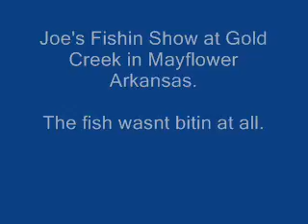gold creek fishin.wmv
Fishin at gold creek in Mayflower Arkansas